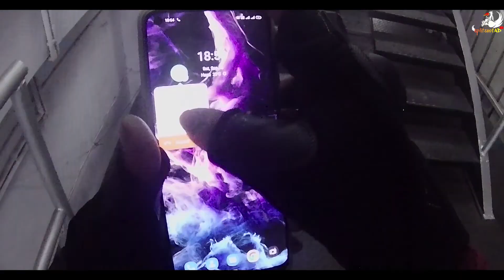VLOG - 40 viewers demand MODIFICATIONS to koriye e fellam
Introducing the first modification 🥰 of the n160 😋 with the removal of the rear cowl and back chain guard, and the celebration of Arindam Da's birthday 🎈🎈🎈 and the first face reveal of my wife ✨✨✨ .

@Kig Vlogs @protujofilms2721 @theADoriginals @BajajPulsarOfficial @BajajAutoLtd_ @bajajfinserv

Vishaka Bajaj - 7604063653 ( ARINDAM MUKHERJEE FINANCE )
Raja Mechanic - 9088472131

|| PROVIDED SUPPORT ||
[[[ If you need any special TECH video or any problem on streaming or gaming  please

*** || OUR TOPIC`S || *** :-
|| ERROR SOLVE || TECH || REAL-LIFE FACT || MOTO-VLOG || VLOG || DAILY-VLOG

|| || PARANORMAL || UNBOXING || REVIEW || GAMING || UNIVERSALISE ||

ILLUMINATI || TIME PORTAL FACT || PARALLEL UNIVERSE || ALIEN THEORY ||

BUSTING MYTH ||